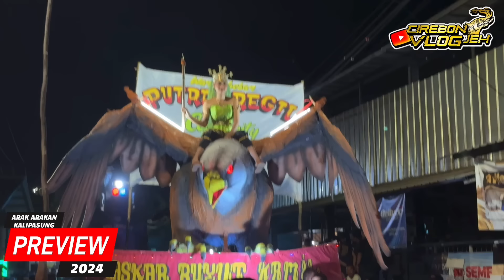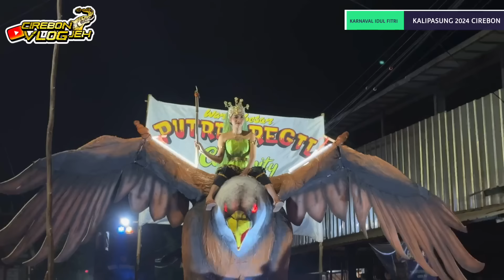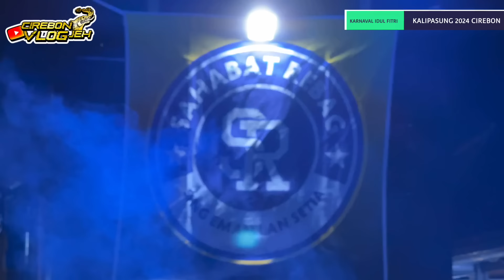Arak Arakan KALIPASUNG 2024 Cirebon 💥 Karnaval Idul Fitri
Arak arakan kalipasung 2024
Arak arakan
Idul fitri Kalipasung
Gebang
2024
Cirebon
Karnaval
Ider ideran
Carnaval
Carnival